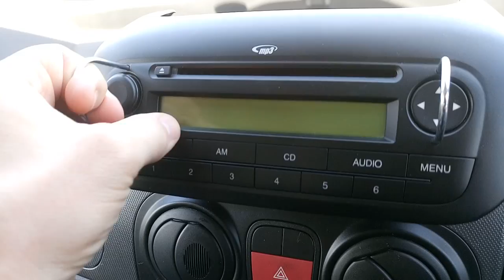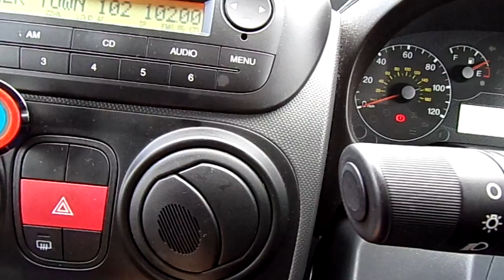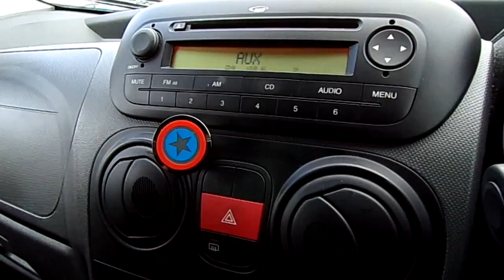Citroen Nemo/bipper/fiorino Radio AUX Handsfree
fitting after market aux citroen Nemo